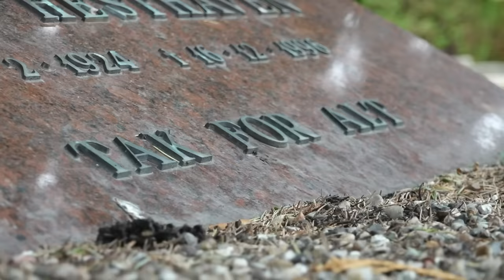Hvad sker der, når man dør? | Dokumentar: Døden tur/retur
Hvad sker der, når man dør?

I denne dokumentar kan du møde tre nordjyske mænd, der hver især har prøvet at dø - og komme tilbage til livet.

Her er deres historier.